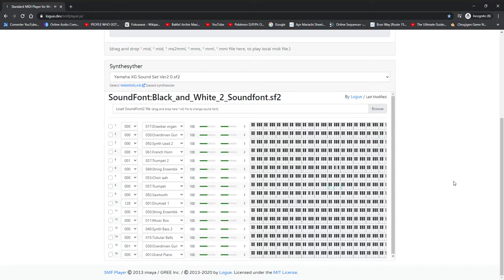Will Be Venus (B2W2 Remix)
Credits to MyReminiscence for the theme. I used his work as a reference point along with the original theme.
I'm at it again with the new theme that's close to its original. However, the only unique (but f**ked up at the same time) thing is that there are no music sheets of this theme, but I somehow managed to find it on another YouTube channel, who is MyReminiscence. That's where I used it to remix this song.
I love the theme. I didn't think a Gen 5 soundfont is going to take on a theme from a game such as Megadimension Neptunia VII. But I guess there's one of "Outside The Dimension".
NOTICE:
If it's possible, please send any type of music sheet of any Hyperdimension Neptunia theme. I only have found "Providence", "Blue Moon", "Nepgear's theme", "Blue Twilight", "Oh No, It's Nothing", "Exploring The Forest", "Splash", and other songs on Musescore, and I'll try out Mousou Katharsis from the same YouTube channel (MyReminiscence).

If you don't know, by now, I have mentioned that I would use some clues to make a midi of the chosen songs, but in fact, I need a music sheet to do so as well. I, very much, apologize for anyone who though of giving me such clues, but I thank you very much if you have seen these posts:
I hope you like it! Please leave a like or a comment.